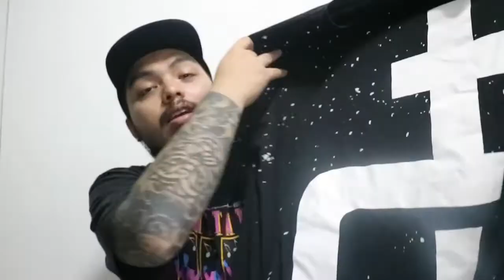Why Support & buy local brands - Pampanga & Manila edition | Its Dio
Hello Fam.

///    I N S T A G R A M : @deequatro
///    T I K T O K : deequatro94
///    O T H E R L I N K S :
///    @ T L K A T V E P H (FB & IG)

/// TLKAVEPH
FB & IG --- tlkatveph

/// RGKD X GODSPEED
-RGKD

/// MamisoClothing
FB & IG --- MamisoClothing

/// jahnapaclothing
FB & IG --- jahnapaclothing

/// w.wclothinghilippines
FB & IG: wwclothingphilippines

/// indulifestyle
FB & IG --- indulifestyle